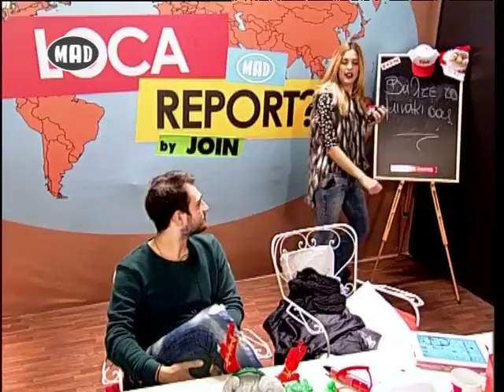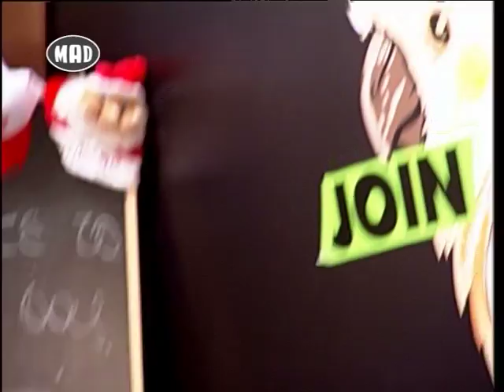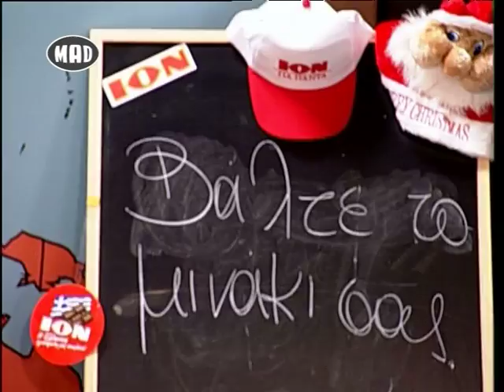❅ Loca Report στο Μad TV ❅ (8/12/15)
Για να δεις το Loca Report συντονίσου καθημερινά στο Mad TV στις 13.30! Παρουσιάζουν η Μαντώ και ο Βασίλης